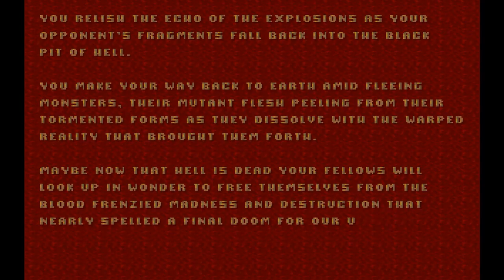Plutonia 2 Map 30: The Gatewatcher (100% Items/Secrets)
Plutonia 2 Map 30: The Gatewatcher in Ultra Violence Difficulty.
Played with ZDoom 2.7.1 and recorded with Mirillis Action!
This map was made by Thomas Van Der Velden.

Another Icon of sin died today...